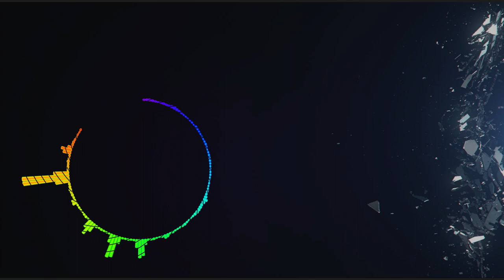Sean Paul Feat. Dua Lipa - No Lie (Instrumental) Prod. By Sermstyle